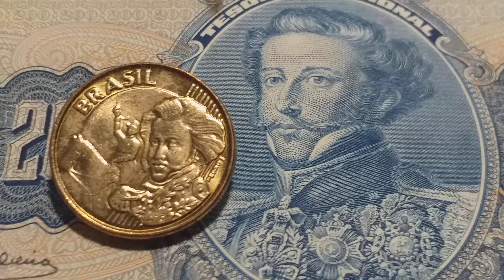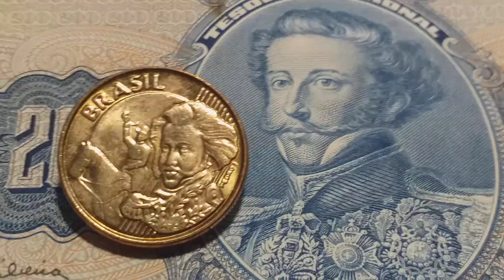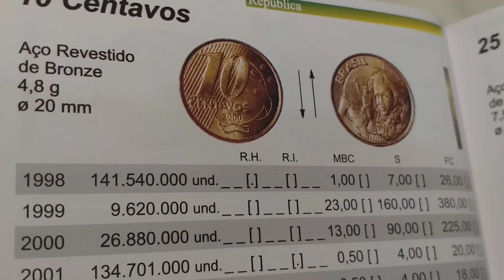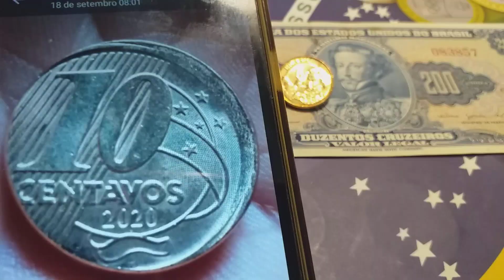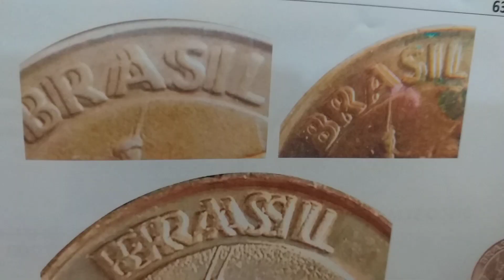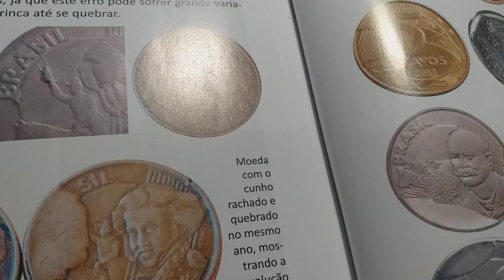VOCÊ SABIA!!! EXISTEM ALGUMAS RARIDADES DE 10 CENTAVOS E PODE ESTARCOM VOCÊ, CONFIRA😱🤑💰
- Link para conseguir um presente especial para o dia das crianças
Este é o link da AMAZON PRIME 👇 pra você economizar tempo e dinheiro e ainda: trabalho, desconforto, preocupações, dúvidas e riscos. "APROVEITE " BAIXE AGORA
- Seja membro deste canal e ganhe benefícios:

No vídeo de hoje. ALGUMAS MOEDAS RARAS DE 10 CENTAVOS QUE VOCÊ PODE TER EM CASA.